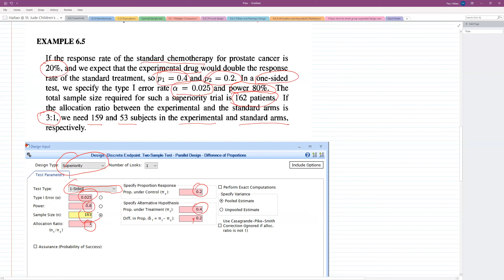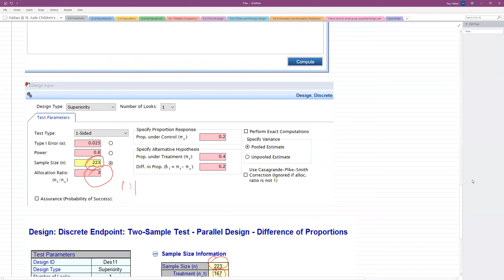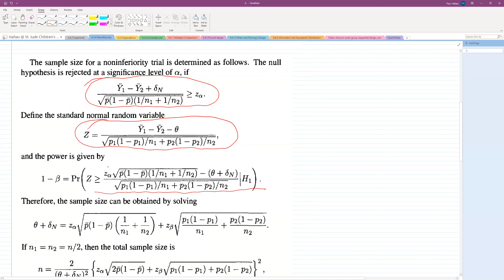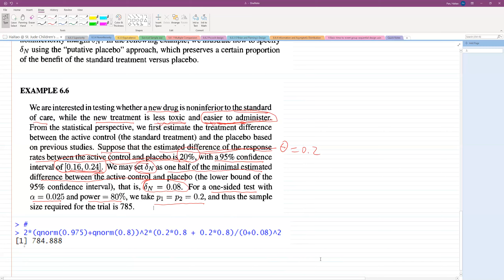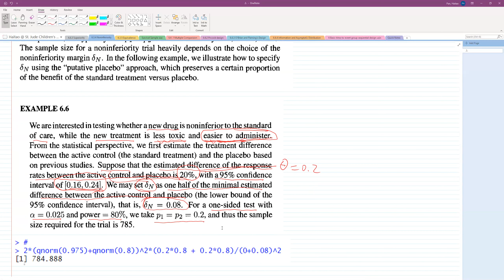III期临床设计-7-样本量计算-两样本二分类终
In this lecture, I will introduce the modern oncology clinical trial design methods, especially will focus on phase I, phase II trial designs. Many designs will involve Bayesian techniques, therefore, I will add concise introduction to the Bayesian methods in appropriate places within a course video or provide separate lectures for it. All introduced designs/methods introduced in the lecture will not only have a theoretical background but have software/code implementations with real-world examples. This series would be updated every 2 weeks and won't be stopped.